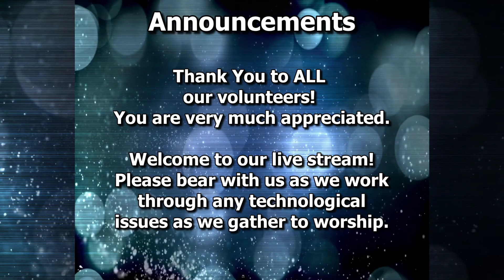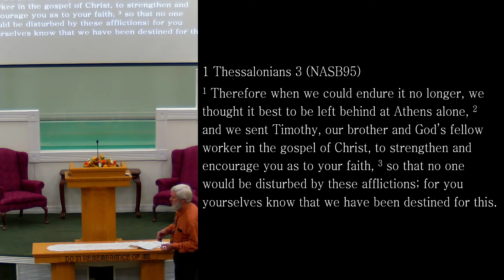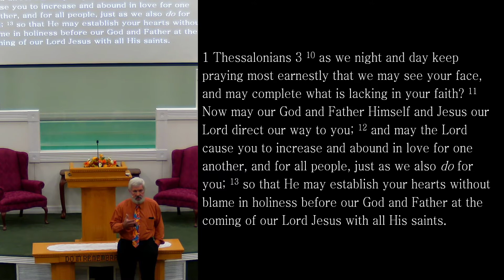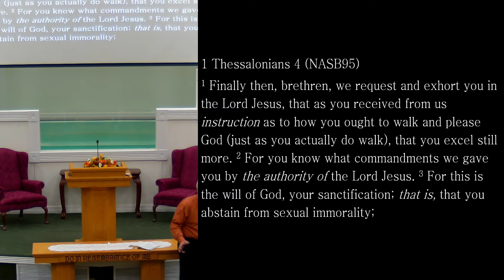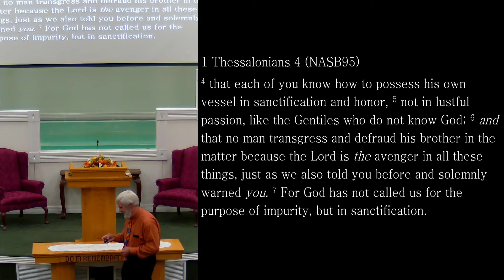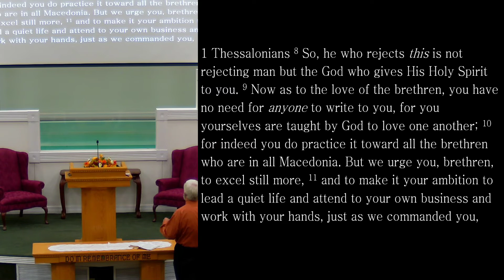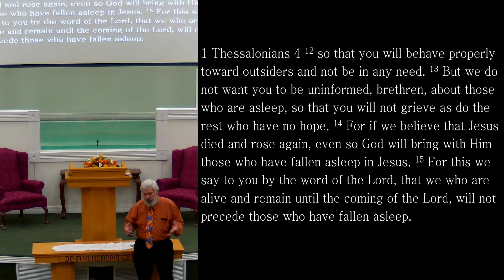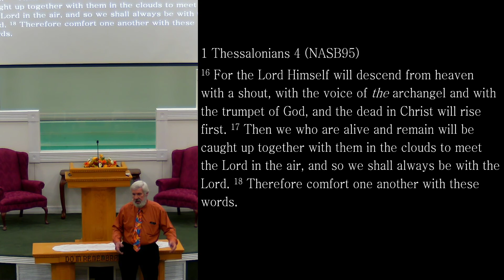10 04 2020 Sunday Morning Class